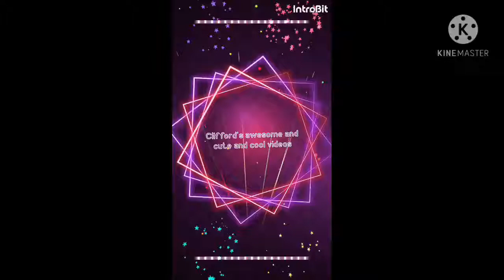my first braids style during lockdown March 15 2020 | recording every day in March #25 part 9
I try keeping it in for a month but took it out after a week